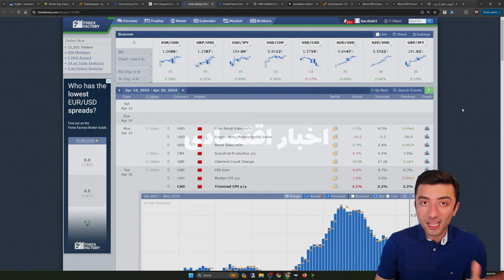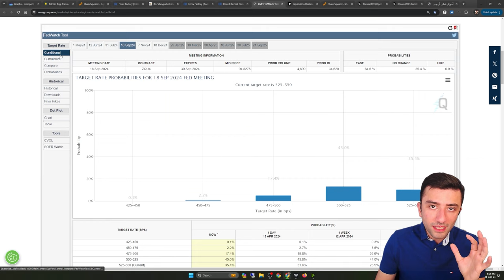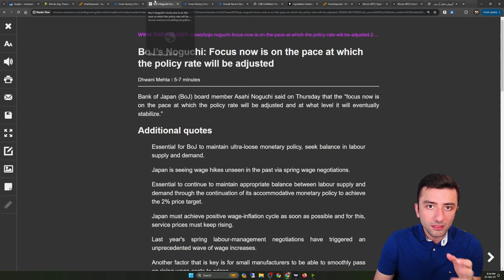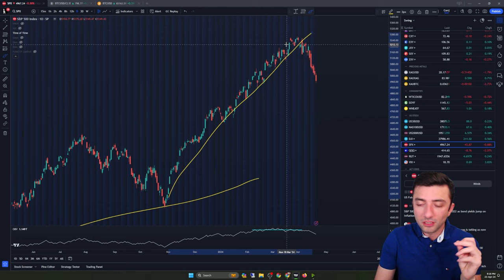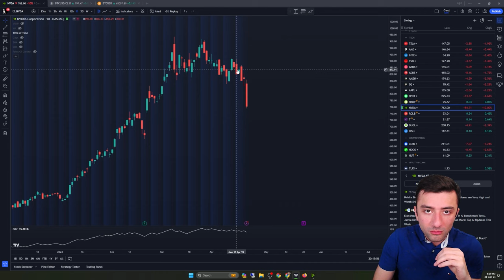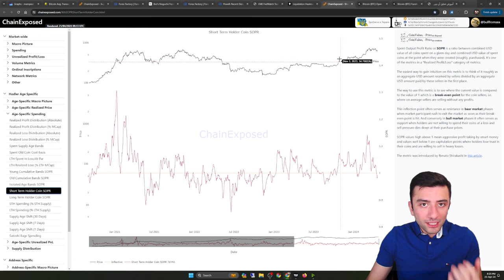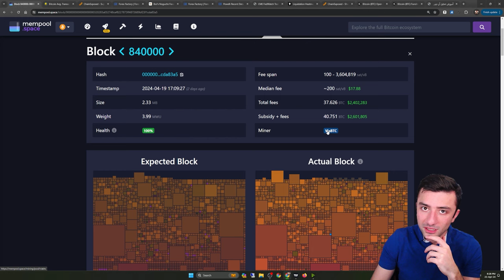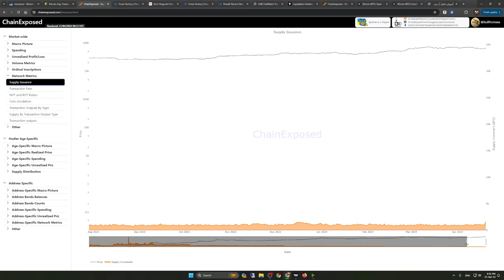تحلیل جامع بازارها:‌ هفته‌ای که بیتکوین نصف شد (هاوینگ)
مسابقه انتهای ویدیو را از دست ندهید...

0:00 مقدمه
1:07 اخبار اقتصادی
10:34 تکنیکال
19:19 آنچین